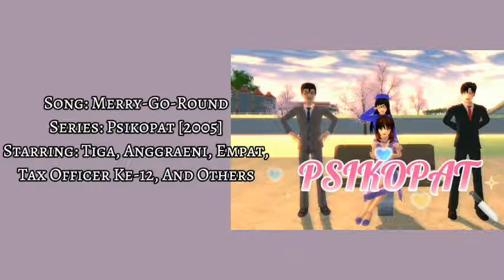Merry-Go-Round - Psikopat (2005) | 90's Evergreen Song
Credit:- 👇

Series:Psikopat (2005)
Singer(s):William Charlie, Lauren Emma, Rick Astley, Albert David
Lyricist(s):Jessica Lisa
Composer(s):A.R. Rahman
Music Director(s):A.R. Rahman
Genre(s):Happy
Director(s):Harry Martin
Starring: Tiga Three, Empat Four, Anggraeni Sukardi, Nagato Kandabashi, Sister, Syougo Egawa, Satoru Nonomura, Reiko Hagi, Mio Aida, Yui Katsuragi, Eri Terada, Jen Ken Anton, Alice Alisa, Tiat Three
Release on: 22nd April, 2005